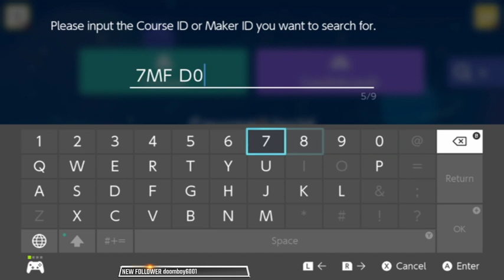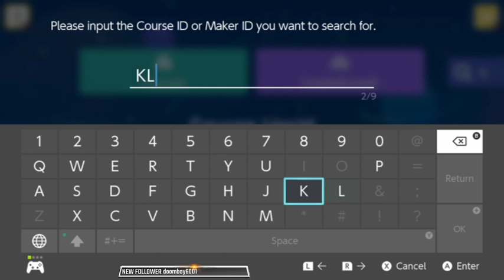Super Mario Maker 2 stream 8th July